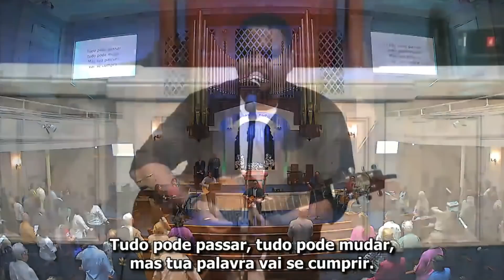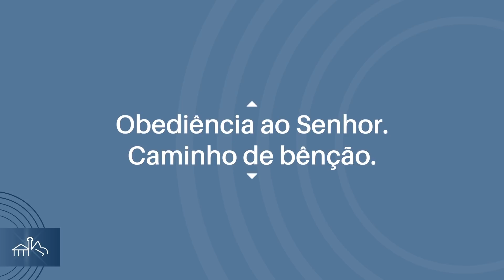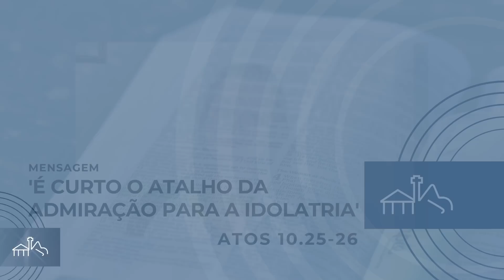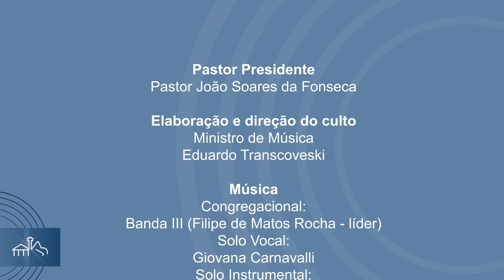PIBRJ Culto 03/04/2022 | 19h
YouTube canal PIBRJTV

NOITE

00:00 - Cântico: “Deus de promessas” – Toque no Altar

06:24 - Boas-vindas

08:33 - Confissão

11:11 - Mensagem Musical: “Eu me rendo” - Renascer Praise

17:17 - Mensagem: É curto o atalho da admiração para a idolatria - Atos 10.25-26

57:11 - Mensagem Musical:  Sou Feliz - Philip P. Bliss / Mark Hayes

1:00:39 - O Passado Enche Nosso Futuro de Esperança
Mensagem Musical: “Santo, Santo, Santo” – J.B. Dykes

1:05:06 - Créditos